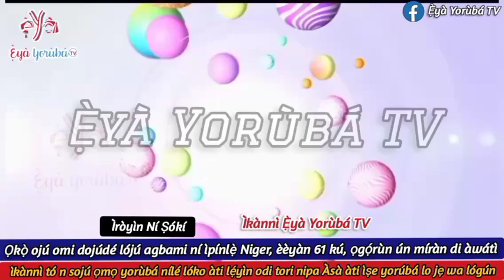ỌKỌ̀ OJÚ OMI DOJÚDÉ LÓJÚ AGBAMI NÍ ÌPÍNLẸ̀ NIGER, ÈÈYÀN MỌ́KÀNDÍNLÓGÓJÌ KÚ,ỌGỌ́RÙN ÚN MÍRÀN DI ÀWÁTÌ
ÌRÒYÌN NÍ ṢÓKÍ